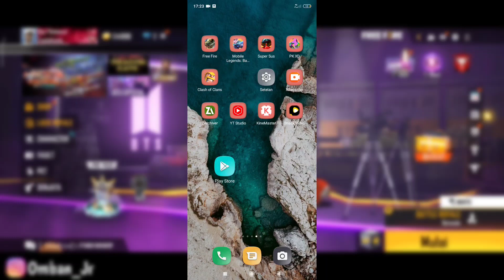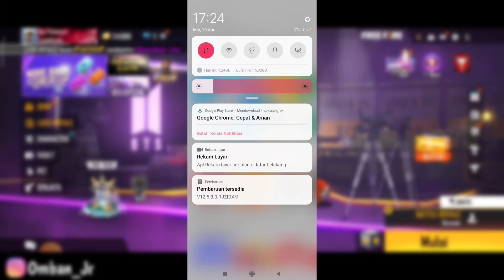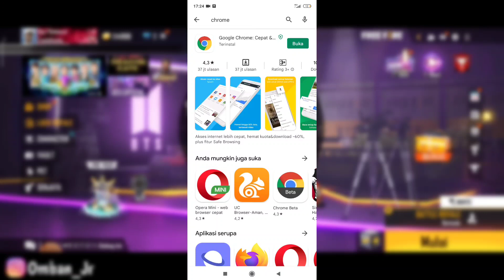CARA MENGATASI SERVER ERROR DI WEBSITE SITUS REDEEM HADIAH FREE FIRE TERBARU 2022